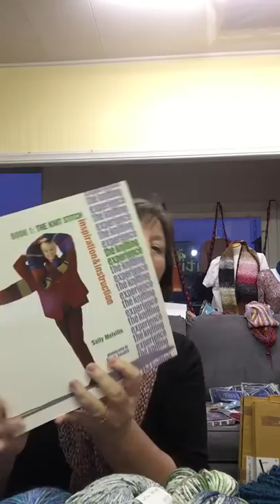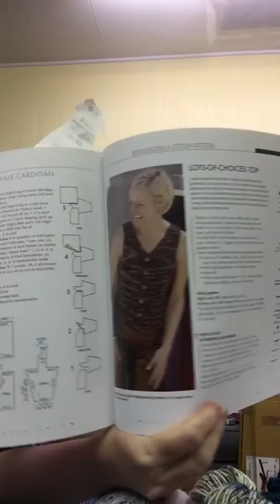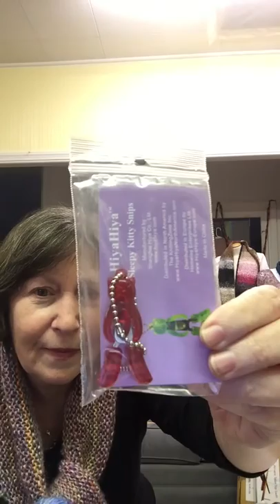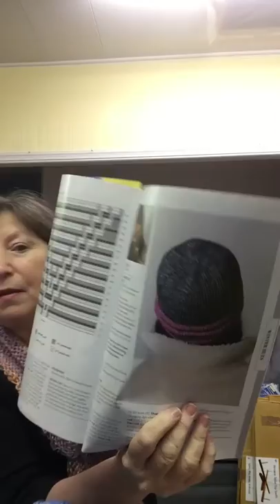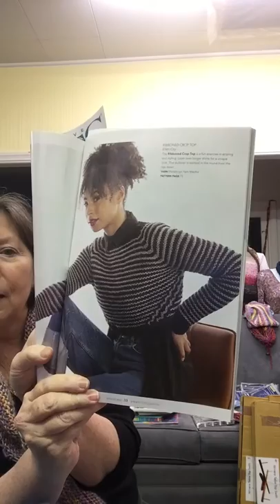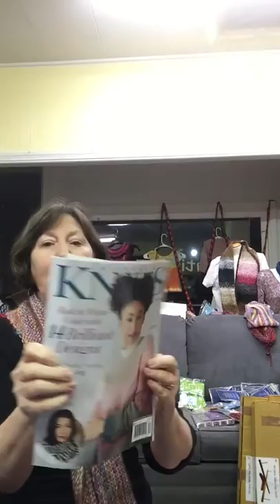Episode 17: Marrying Yarns for a Beautiful Effect! Prize Giveaway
When you carry along a second yarn, it can greatly enhance the first and create beautiful colors. Also, alternating 2 Yarns can create unique color striping.